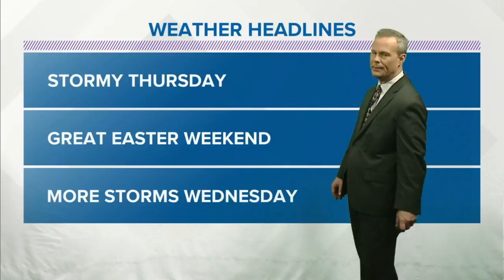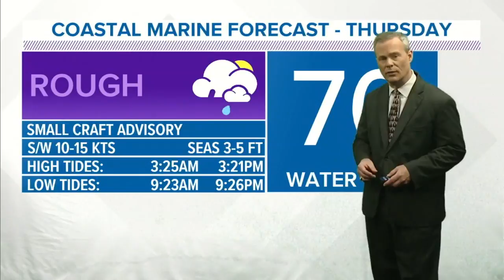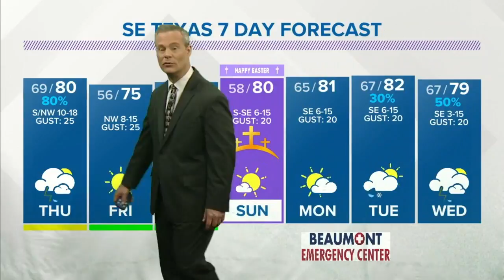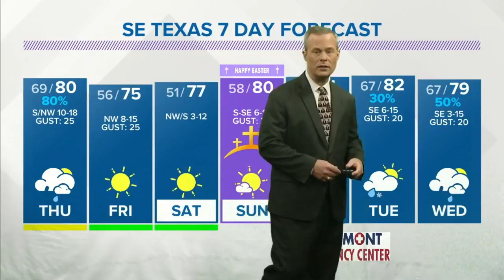Stormy Thursday, then a great Easter Weekend in SE Texas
Numerous showers and thunderstorms are forecast across SE Texas Thursday Morning due to a cold front.  However, the Easter Weekend look great!  More storms are possible next Wednesday.